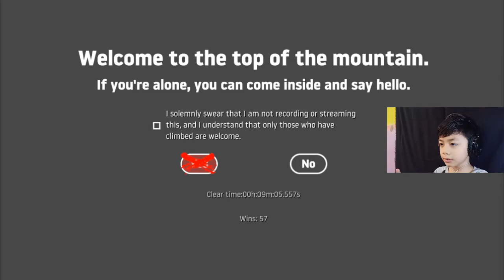Anak 8 Tahun Main - Getting Over It with Bennett Foddy Part 1